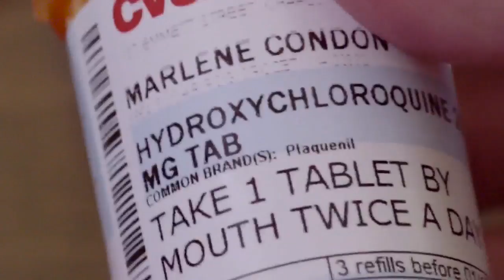Rise in drugged driving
For the first time in a decade people involved in deadly car crashes are more likely to have illegal or prescribed drugs in their systems instead of alcohol.